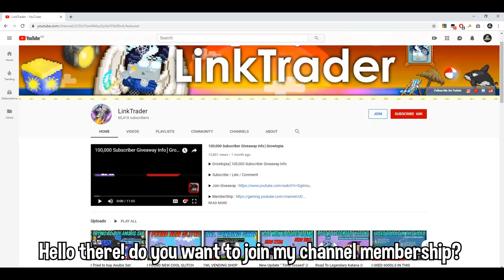Trash Prank to HowDoIPlay [WELCOME] (New intro and outtro)│Growtopia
▶ Growtopia│Trash Prank to HowDoIPlay [WELCOME] (New intro and outtro)